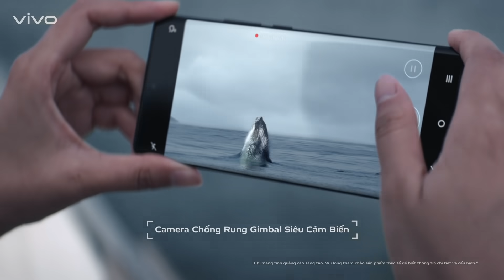Flagship vivo X70 Pro chính thức ra mắt | Định Hình Rung Động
Làm cách nào để biến những khoảnh khắc rung động thành bức ảnh hoàn hảo?

Cảm xúc đã sẵn có, bạn chỉ cần thêm sự trợ giúp từ công nghệ nhiếp ảnh tiên tiến của vivo X70 Pro:
Hệ thống Nhiếp ảnh Đồng chế tác vivo ZEISS
Ống kính quang học ZEISS với Lớp Phủ ZEISS T*
Camera Chống rung Gimbal Siêu cảm biến

X70 Pro đã chính thức ra mắt, sẵn sàng cùng bạn Định Hình Rung Động.